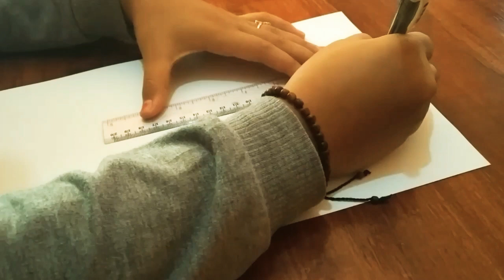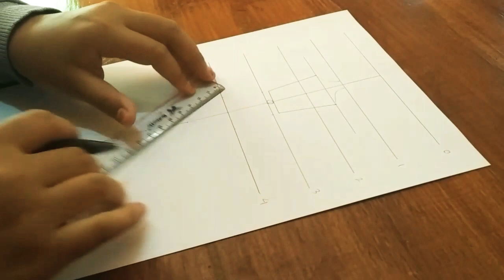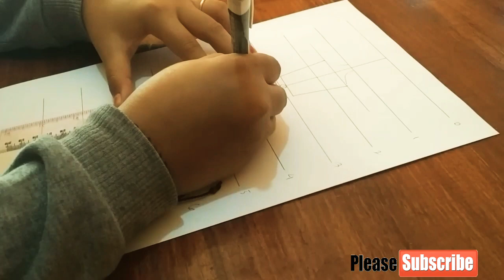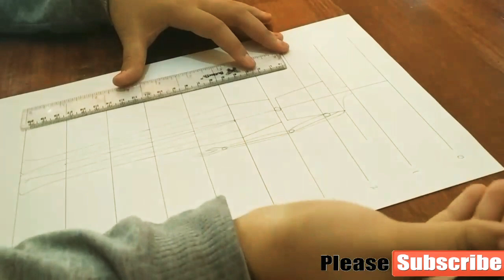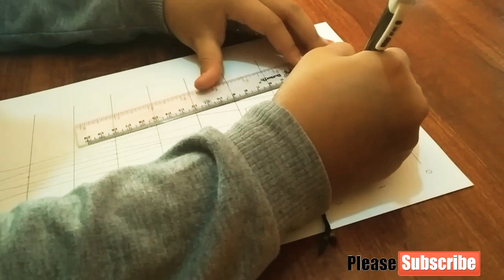TUTORIAL Desain figur wanita 9×TK step by step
Tutorial kali ini yaitu langkah demi langkah menyelesaiakan desain figur wanita 9×TK dengan mudah dan gampang lo gaesss, semoga bermanfaat bagi kalian semua yang belajar

cara membuat proporsi tubuh wanita